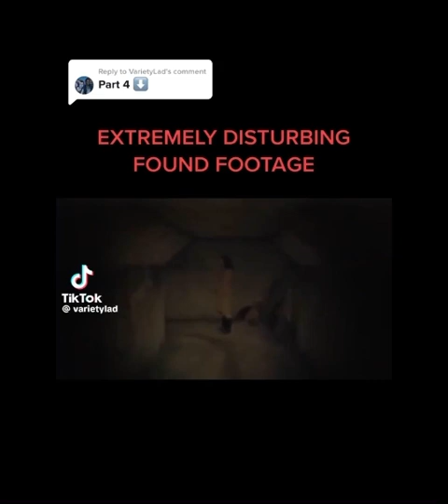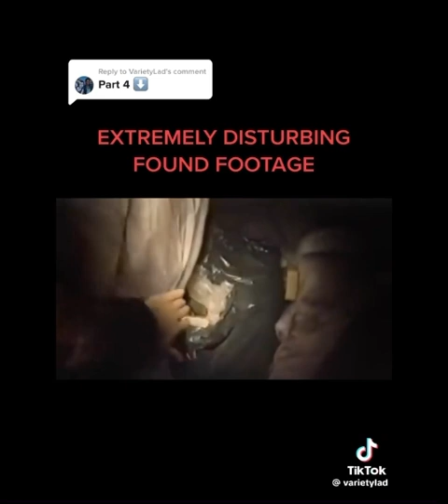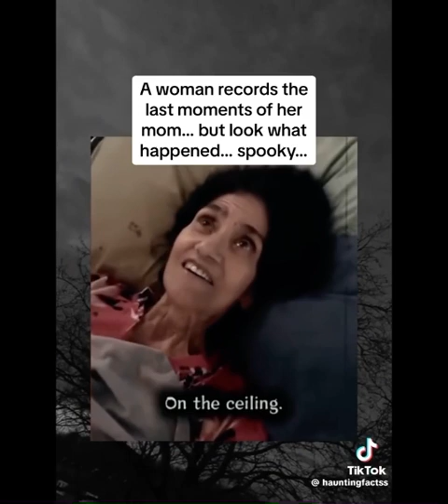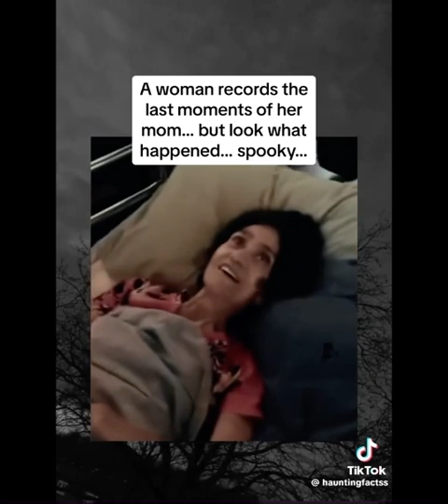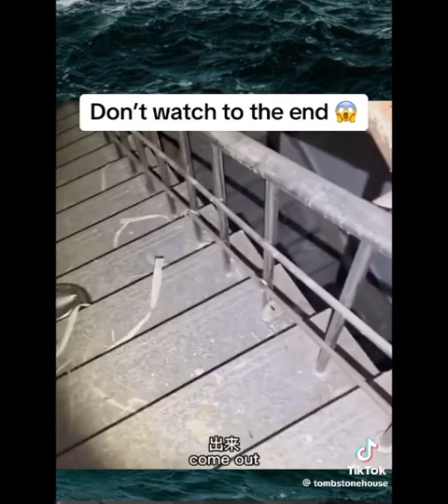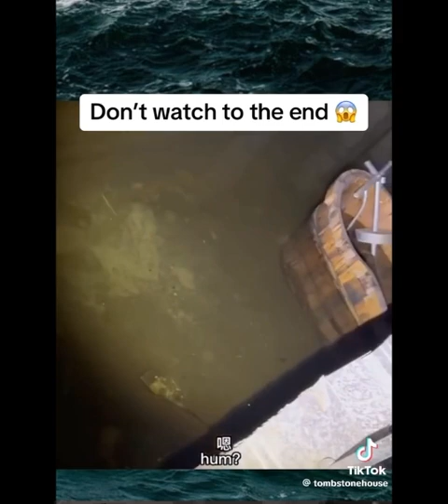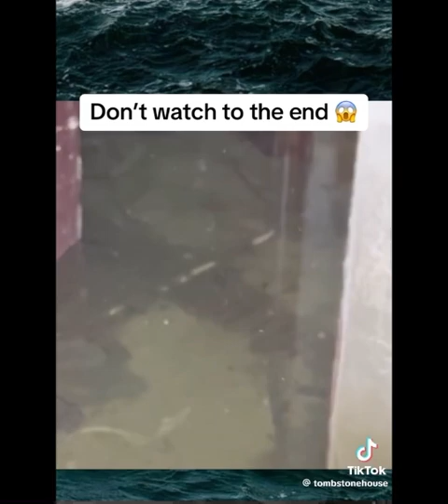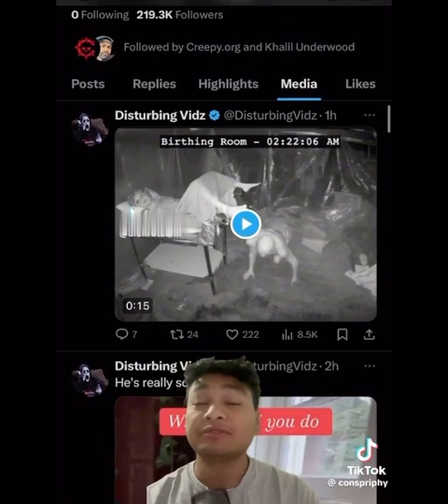Tiktok Scary/Creepy Videos Compilation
scary videos on tiktok